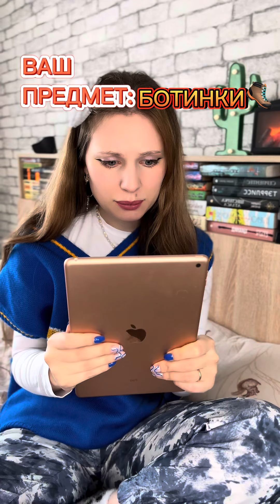🥾БОТИНКИ, дающие другую внешность 👱🏻‍♀️🔄👧🏻 (4 серия)